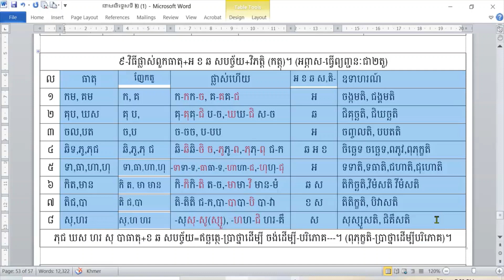របៀបរៀនវេយ្យករណ៍បាលិ/មេរៀនទី២៤/វិធីផ្លាស់ពួកតននិងចុរធាតុ/How to learn Pāli grammar/Lesson24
របៀបរៀនបាលិវេយ្យាករណ៍នេះ ជាបែបរៀនមួយដោយសង្ខេបដើម្បីសម្រួលដល់អ្នកប្រាថ្នាសិក្សានូវភាសាបាលិឲ្យឆាប់ចេះលឿន ទើបបង្រៀននូវវេយ្យាករណ៍បែបសង្ខេបនេះ។
ក្នុងរយៈពេលត្រឹមតែ៣ខែប៉ុណ្ណោះ បើសិនជារៀនជាប់មិនដាច់ និងអាចចេះបកប្រែប្រយោគបាលិក្នុងធម្មបទនិងជាតកបានជាមិនខាន។
ក្នុងវីដេអូនេះនិយាយអំពីការផ្លាស់ពួកតនធាតុនិងពួកចុរធាតុទៅជារូបដែលមានប្រការផ្សេងៗ។